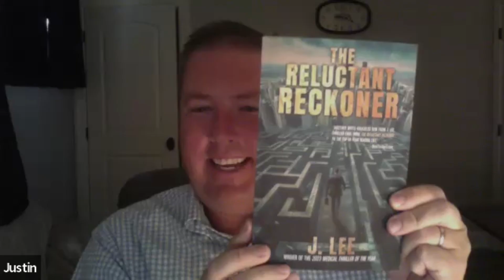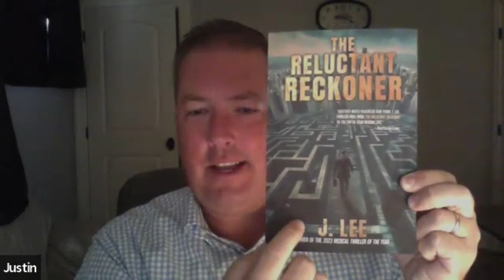Citywide Bytes—Justin Lee breaks new ground in fourth book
After watching this interview, I hope you’ll all be a little more careful when you open that random email. Because you never know.

Author Justin Lee is back with a new book, “The Reluctant Reckoner” (Oct. 8) and in this episode, we talk all about protagonist Mark Righters, an ordinary man caught in a world he is wholly unprepared for. Here’s a look at what’s in store:

An honest accountant who likes to keep it simple, he's been at the same company for 23 years and prefers things the way they are: steady, with little excitement, and even less change. His health, 8-year-old daughter, and small suburban home are all he needs. But after that e-mail, everything is at risk.

Somehow framed for a financial discrepancy that could send him to jail, at first, he's just bewildered. But when the crime mysteriously disappears just as quickly as it emerged, it's clear just how outmatched Mark really is.

Then he's kidnapped, blindfolded, and given a timeline to steal confidential information. He doesn't know who the perpetrators are, what they need it for, or why they asked him. But he does know they know things about him. Personal things. Things they can't possibly know

Justin and I talk about the kind of person Mark is and how he navigates this plot. He goes into his growth as a writer and the new territory he got to explore in this, his fourth book. We also look at how, after four books and several awards, Justin feels that he has “arrived” as a writer.